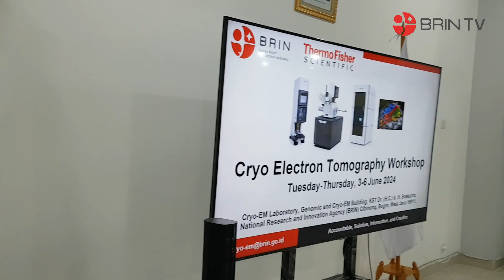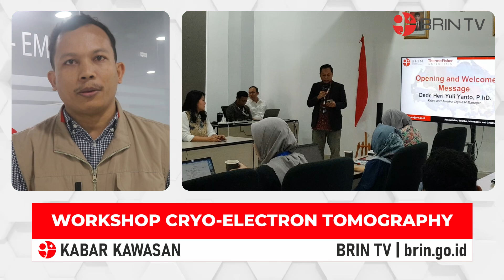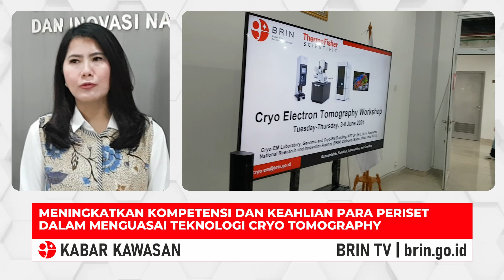Workshop Cryo-Electron Tomography - Kabar Kawasan Cibinong